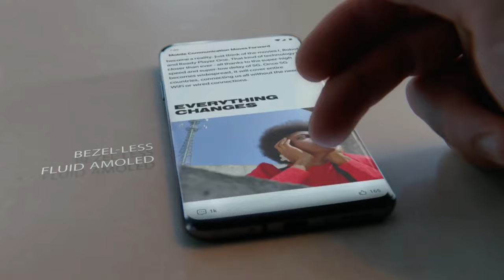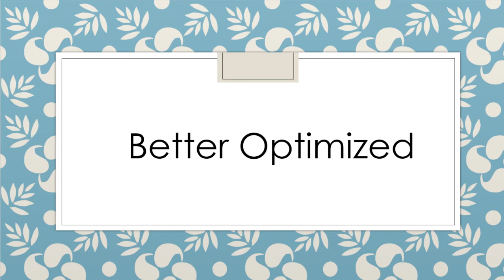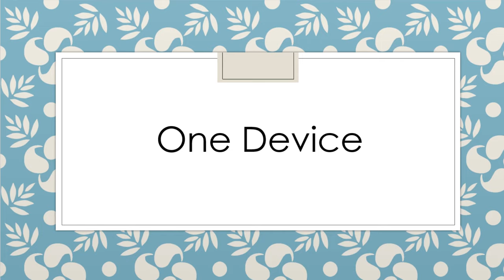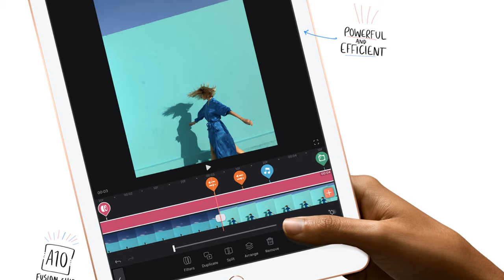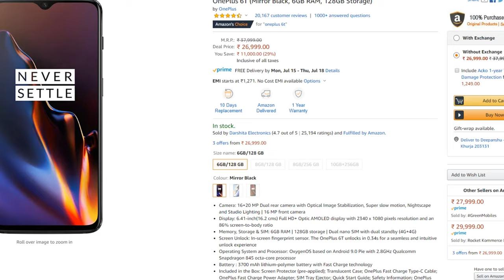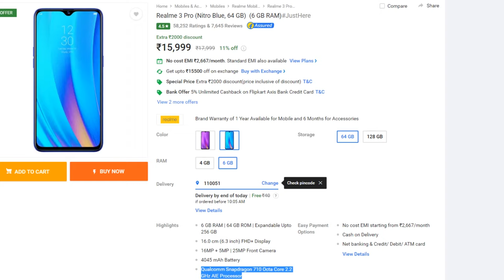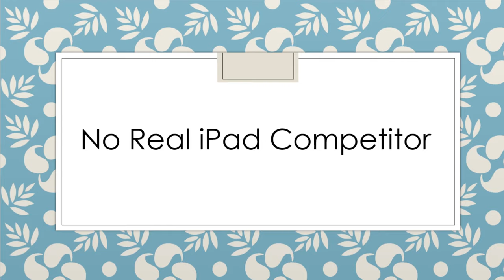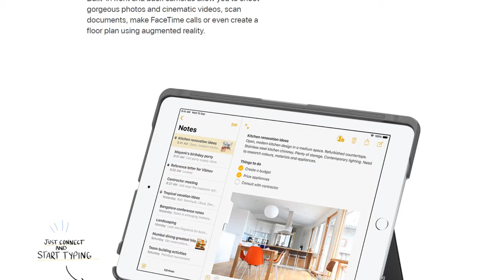Best Mobile Gaming OS | Ios VS Android |July 2019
Hello guys, today we will take a deeper look at why iOS is much smoother than android. What are the points that you need to consider before buying a gaming device? And how can you get the best of both worlds? So, let’s do it.

Join us

Welcome to Wolfion Gaming
We value your opinion so if you have any queries please write them down in comments, I will surely get back at you.
Thanking You
WOLFION